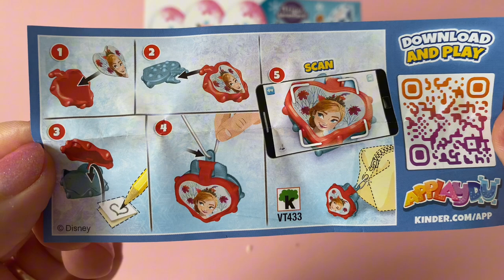Kinder Surprise Eggs FROZEN /Toys"Applaydu"-unboxing- opening/ASMR/asmr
Kinder Surprise Eggs Chocolate /Toys - opening / Überraschungseier auspacken - Frozen versions "Applaydu"- unboxing - ASMR